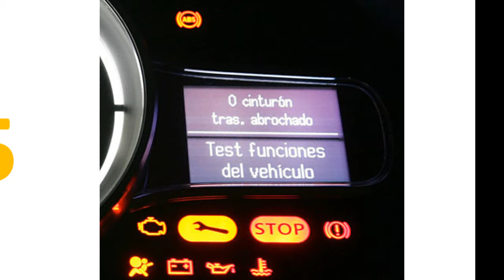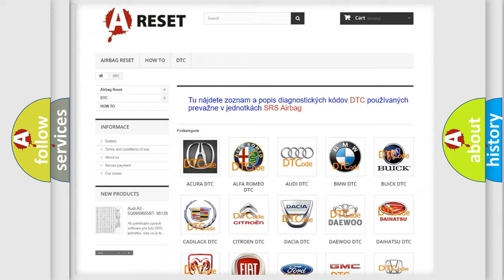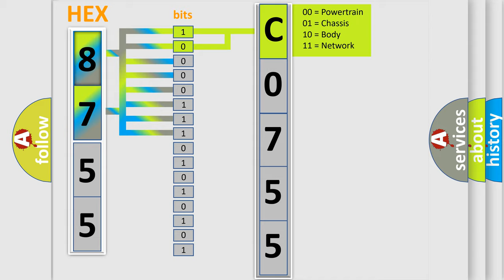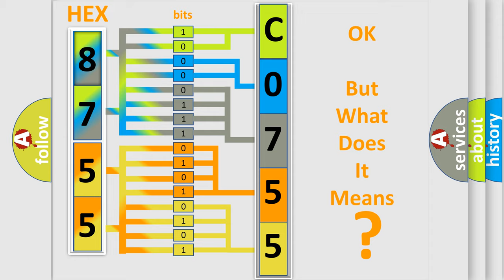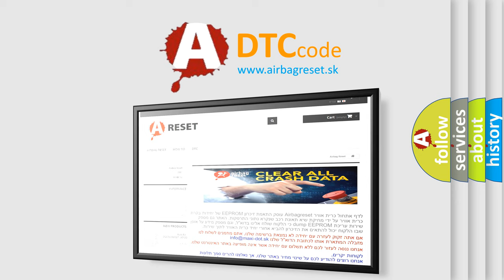DTC Saturn C0755-00 Short Explanation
Contents:
0:21 Basic DTC analysis according to OBD2 protocol standard.
1:48 Insight into programming
2:58 A diagnostically understandable description of the Diagnostic Trouble Code
3:05 Basic error definition

Make:
Saturn
Code:
C0755 00
Definition:
Cargo Lamp Control Circuit Low
Description:
Battery voltage must be between 9-16 volts.Cargo lamps commanded ON.
Cause:
The cargo lamp switch signal circuit is shorted to ground.